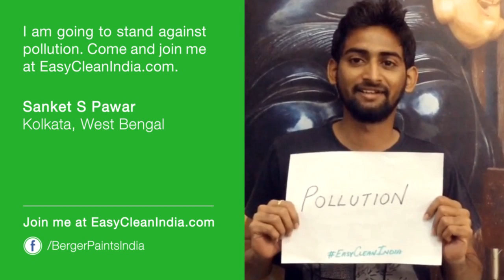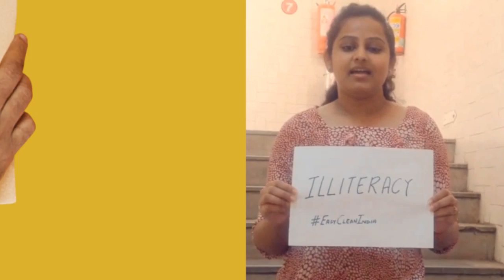Berger Easy Clean - Easy Clean India Initiative - English - 2014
The Easy Clean India initiative aims to raise awareness and evoke a sense of responsibility in each and every one of you to speak out against the social issues.